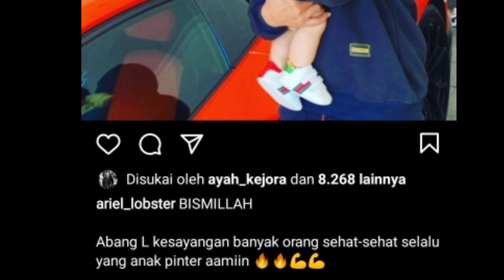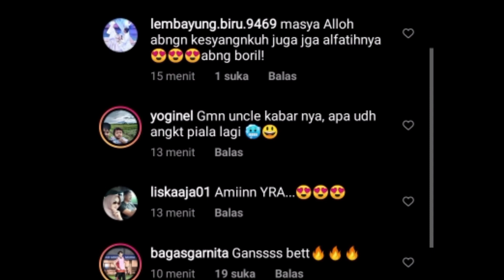Banjir pujian siang ini soal Abang !!!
Halo Gaes Selamat Berjumpa Di Chenel cerita leslar Semoga Kalian Semua Terhibur Ya.